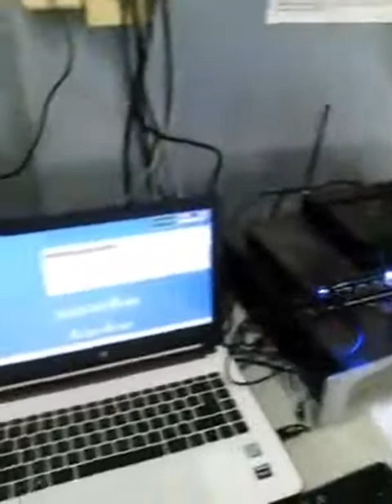ถ้าแม่ฟังอยู่คิดถึงหนูหน่อยนะ หนูขอสัญญาว่า หนูจะเป็นเด็กดี 🎼